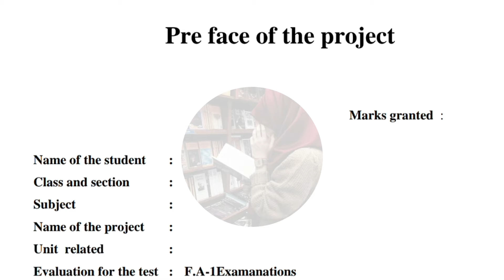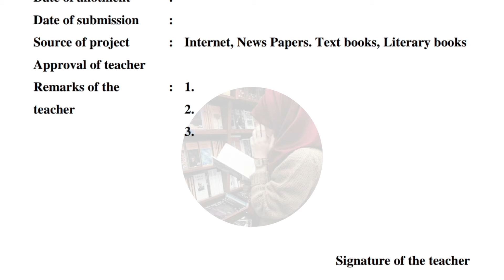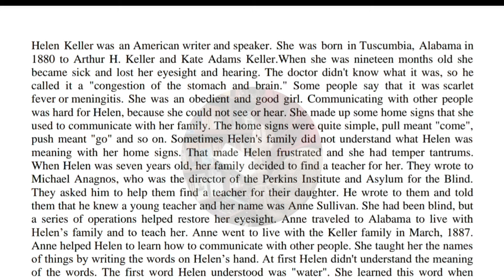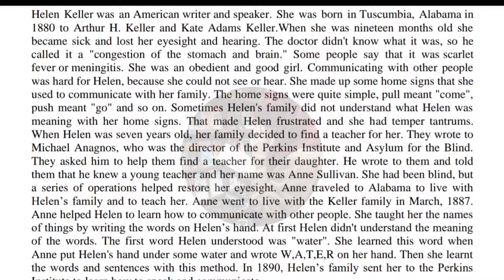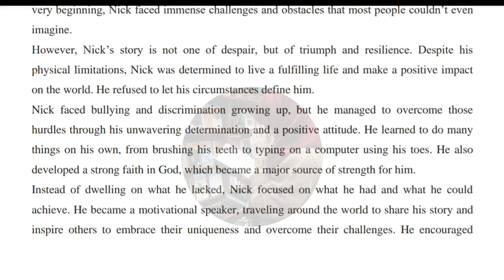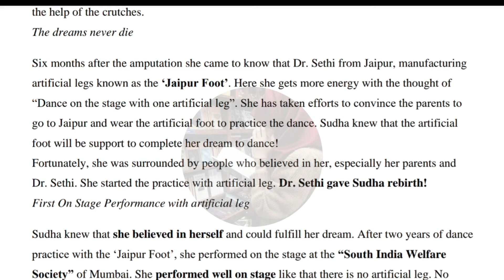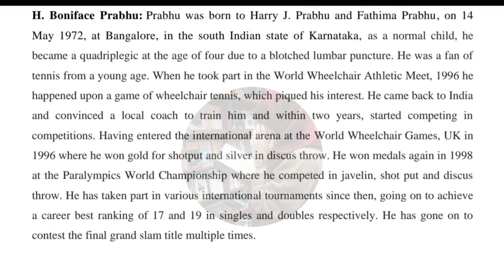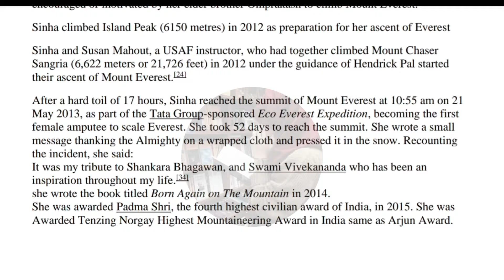9th Class 💯ENGLISH FA-1 Project Work 2024-2025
9th Class 💯ENGLISH FA-1 Project Work 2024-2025 | 9th 💯FA-1 ENGLISH Project Work | ENGLISH Project